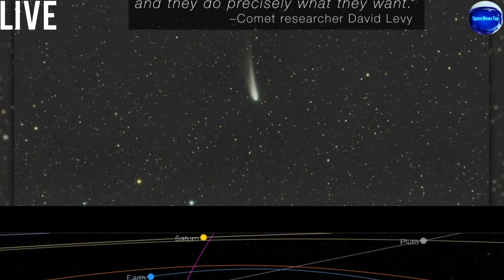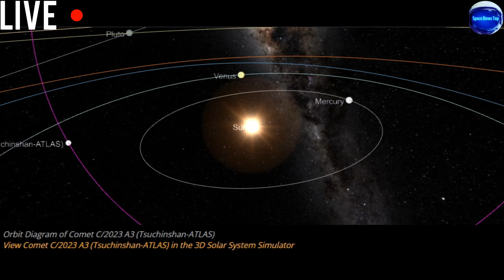مذنب القرن يقترب من الأرض وهذا موعد ظهوره؟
▶Created & Modified By: SpaceNewsTop)
▶Create a video using: Wonders are Fillmore 12)
▶Image credit:SpceNewsTop
▶Credit: Space.com